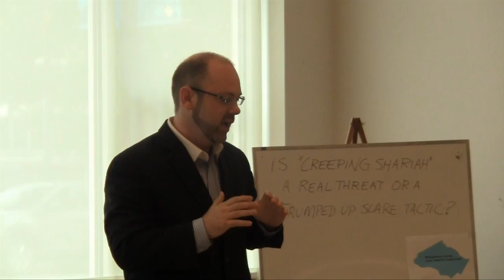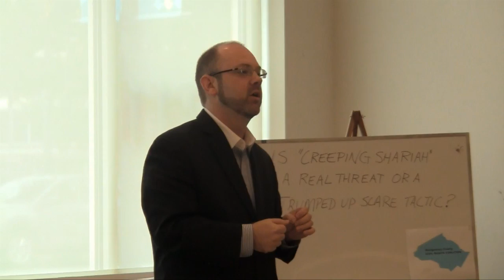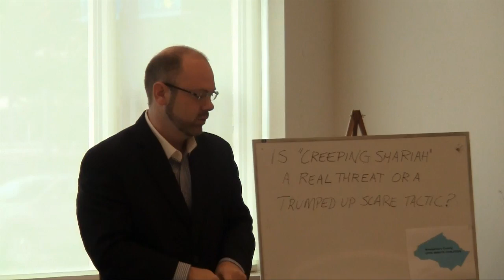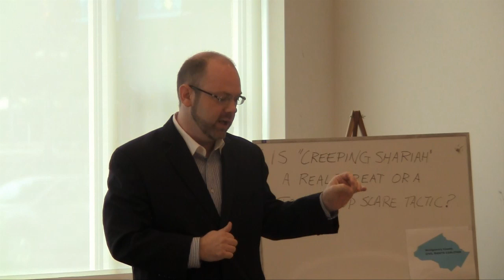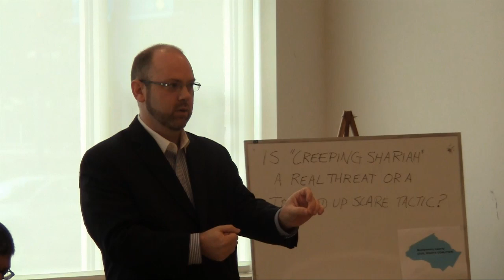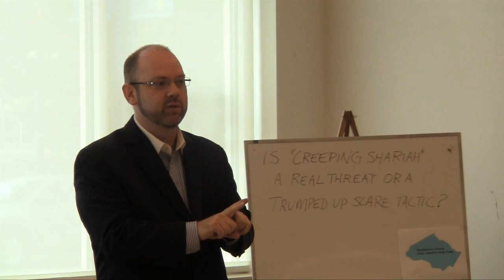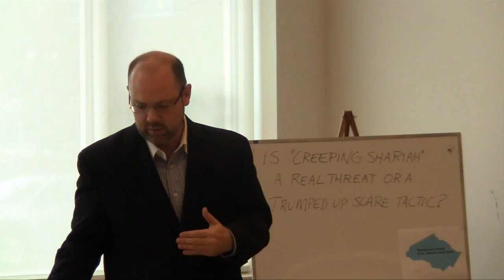Corey Saylor speaks at forum on "Creeping Sharia" myth, Chevy Chase, MD, 9/24/11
A forum organized by the Montgomery Civil RIghts Coalition and former state delegate Saqib Ali was held on 9/24 in the context of a private appearance, later in the day, by ex-Congressman Fred Grandy -- a leading purveyor of Islamophobia and the 'creeping Shariah' myth -- at a Chevy Chase Republican women's club. Speakers at our forum included Saqib Ali, student activist Elizabeth Lakew, State Senator and constitutional law professor Jamie Raskin, Shahid Buttar (BORDC), Professor Sulayman Nyang (Howard U.), and Corey Saylor (CAIR).